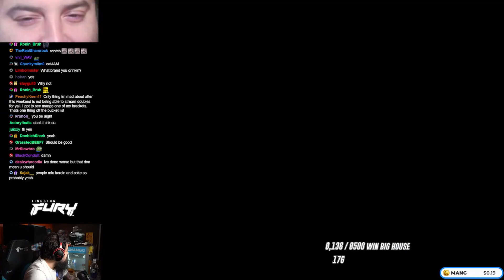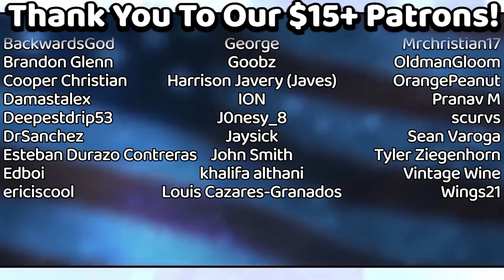I Just Won LTC and Now I'm MAD!